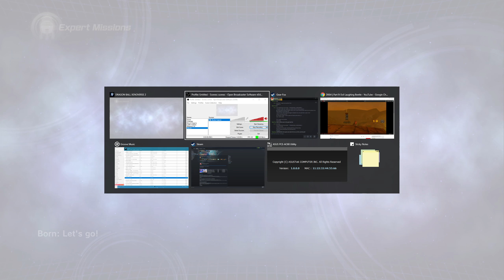Expert Mission 18 Made Easy - Featuring Gear-Fox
I made and own nothing!